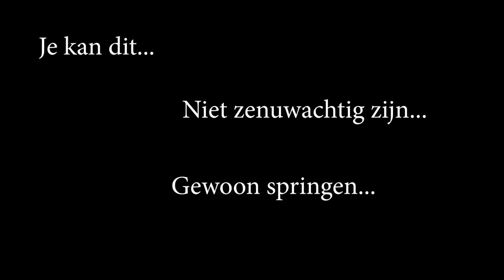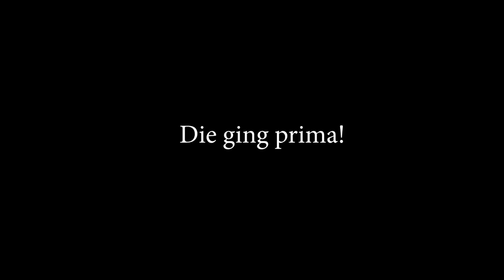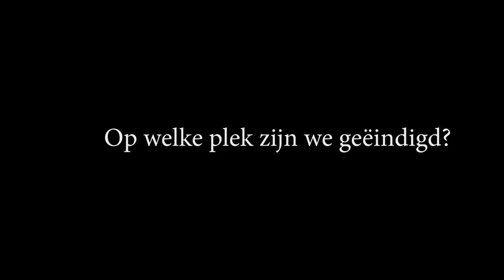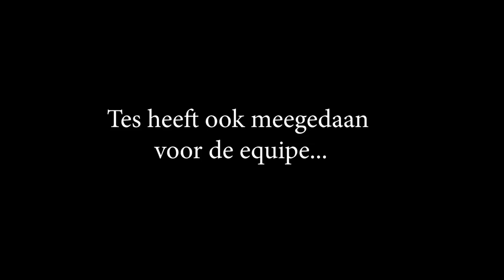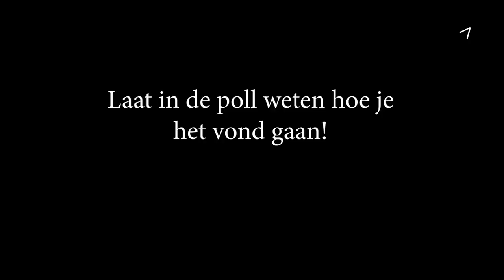1e springwedstrijd rijden met Verona & met Blondie!!! * Hart voor Paarden *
Tessa gaat met Verona & Blondie voor het allereerst een springwedstrijd rijden! Ze vindt het heel spannend.

Ook post sturen? Dat kan naar:
Postbus 2024
3140BA MAASSLUIS

Kijk de nieuwe weekvlog!: "Weekvlog 7 december 2019"